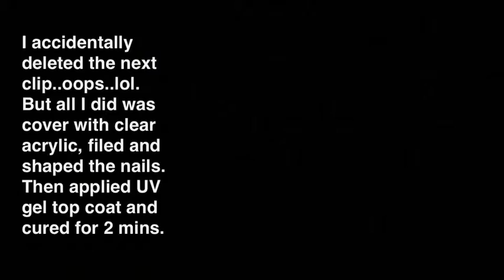Glamor White Tips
This was a fun and easy design to try. At the last minute I decided to place some Halloween stickers I hope that you like. Thanks